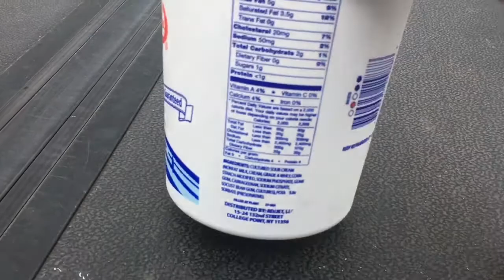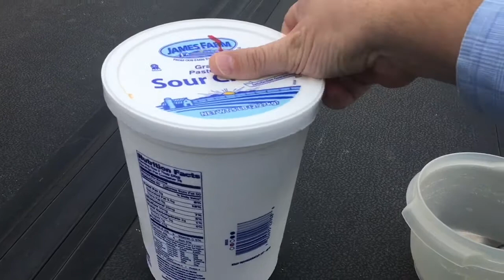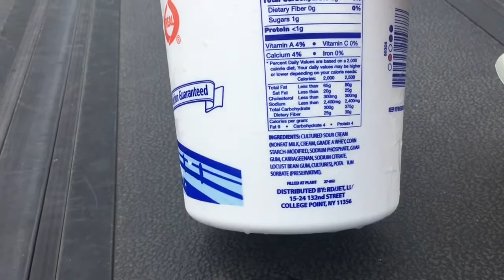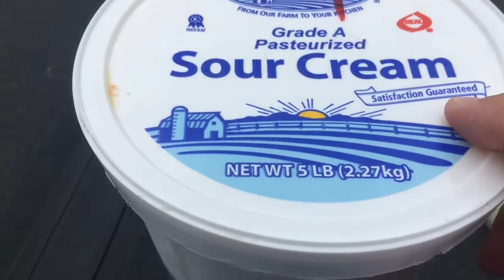James Farm - The best sour cream you’ve never heard of added to Taco Bell nachos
Extremely thick and fluffy sour cream in its on without anything added.  No whipping either.  This product doesn’t quickly separate like Daisy.